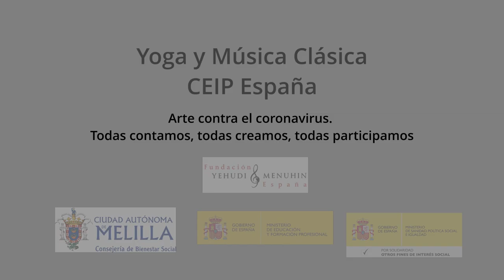Yoga y Música Clasica. CEIP España. Melilla. Todas participamos.